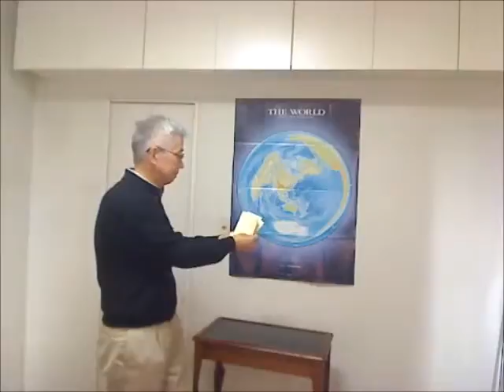Money from paper